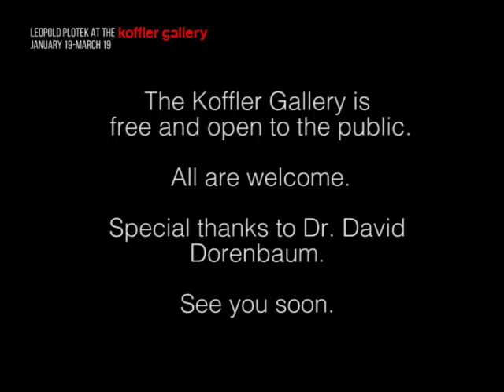Dr. David Dorenbaum on Leopold Plotek: A Koffler Gallery Tour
Stroll through the Koffler Gallery with Dr. David Dorenbaum, and hear his whimsical, witty insights on art, painting, and the work of Leopold Plotek. No Work, Nor Device, Nor Knowledge, Nor Wisdom runs in the Koffler Gallery Jan 19-March 19 2017.